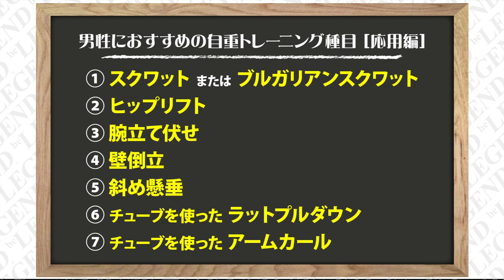【初心者】男女別 自宅でできる おすすめ筋トレ種目【ビーレジェンド プロテイン】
最近運動不足だから家でトレーニングを始めたいけど何をやればいいのか分からない…
そんな悩みをお持ちの方もおられるのではないでしょうか？
今回は初心者のための「男女別 自宅でできる おすすめの筋トレメニュー」をご紹介します
00:00 オープニング
00:59 男性におすすめの自宅でのトレーニングメニュー「入門編」
01:45 女性におすすめの自宅でのトレーニングメニュー「入門編」
02:15 自宅でできるトレーニング種目「応用編」について
02:48 男性におすすめの自宅でのトレーニングメニュー「応用編」
03:27 女性におすすめの自宅でのトレーニングメニュー「応用編」
04:31 各種目の回数とセット数について